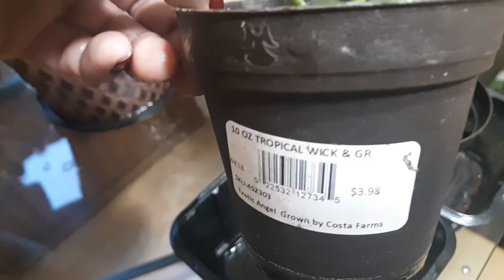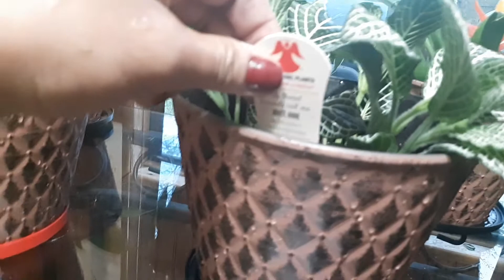nakaka relax tignan maganda na sila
nakaka relax tignan